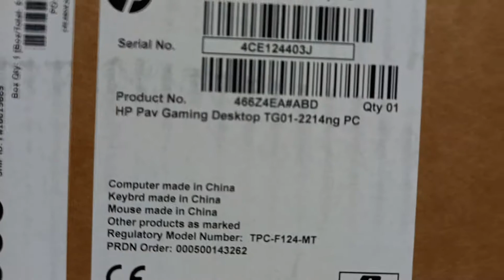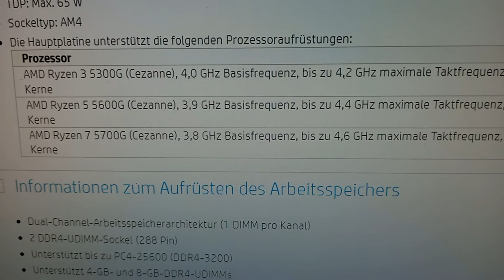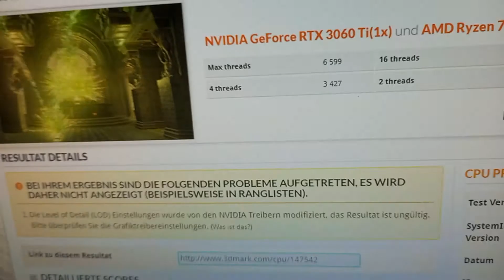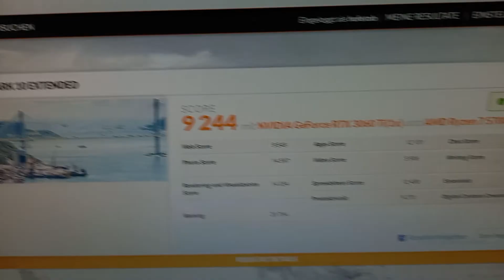HP Pavilion Gaming Desktop TG01-2214ng Bundle PC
R75700G, RTX3060TI, 32GB Ram@3200Mhz, 1TB SSD und 2TB HDD 7200Umin mit Geizhals Rabatt bei Quelle.at 1265€